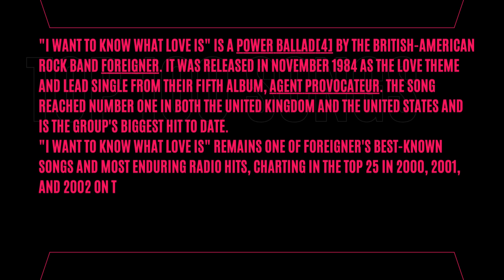TOP 100 POWER BALLADS/RANK #2.Foreigner“I Want to Know What Love Is”(1984)/COVER BY CEDBORMUSICBOX25